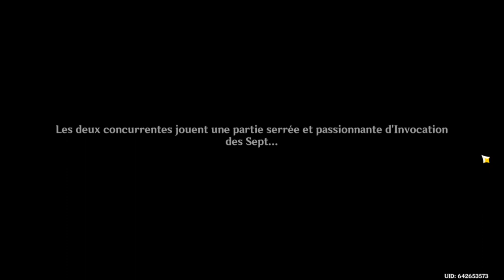Cards Played: End of Grievances Duel at Summoners Peak III